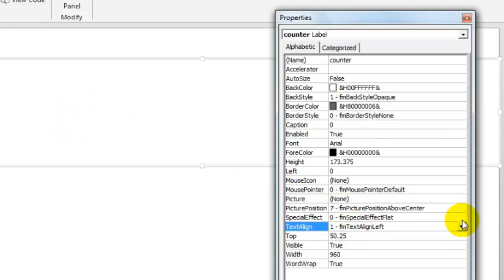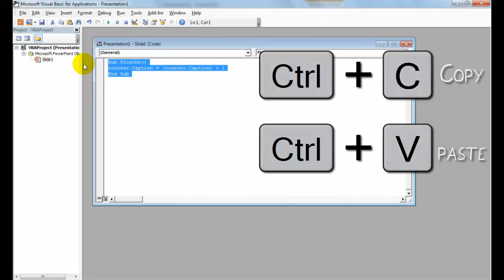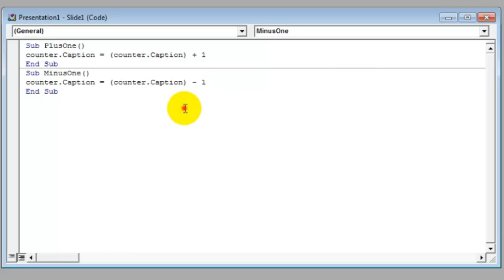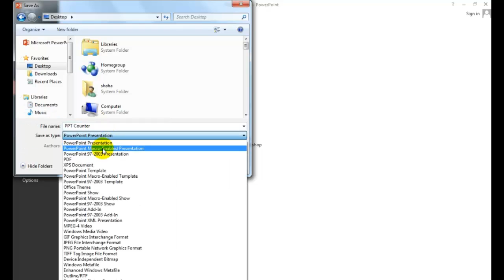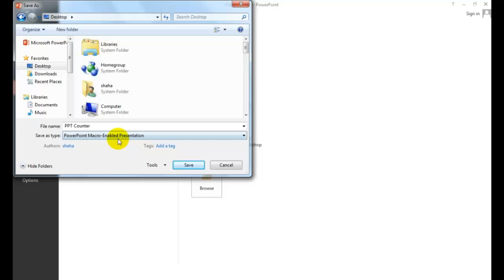Create a Number Score/Points Counter in PowerPoint [PPT VBA Tutorial]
In this video, I show you how to make a PowerPoint counter which can count and keep points and scores. Something like a Scoreboard.

This PPT counter will be controlled by two buttons which will either increase or decrease the value by 1.

We add the VBA code to a button or a shape in the slide, on clicking the button, the macro is run. The macro increases/decreases the caption of the label by +1 or -1 in this case. You can customize this to fit your needs

These can be used in a variety of ways such as for quizzes in the classroom or conducting trivia competitions or quiz shows such as jeopardy or if you just want to keep scores or points for any soccer match.